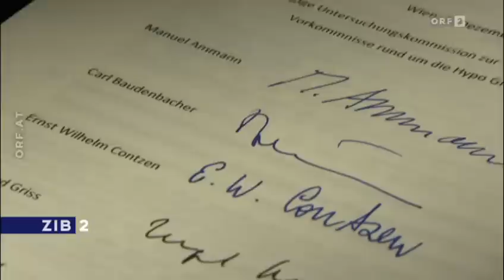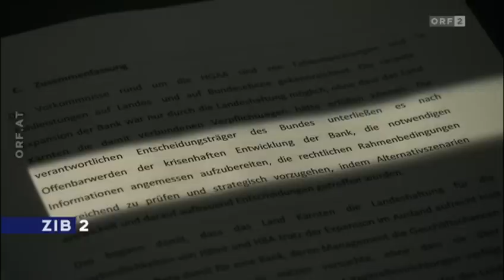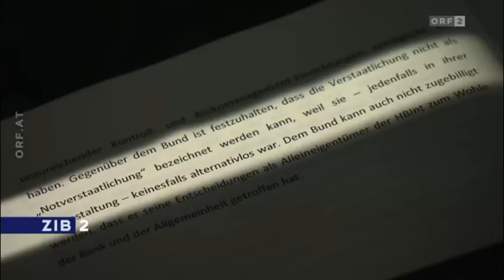Reaktionen auf den Hypo-Bericht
Das Verhalten der Entscheidungsträger bei der Abwicklung der Hypo Alpe-Adria hat dazu geführt, dass die Kosten für die Allgemeinheit steigen. Zu diesem Schluss kam die Untersuchungskommission unter Leitung von Irmgard Griss.

Quelle
ORF 2 «ZiB 2» vom Dienstag den 02. Dezember 2014 um 22.00 Uhr

Moderator
Armin Wolf

Bericht
Stefan Daubrawa

Mitarbeit
Harald Jungreuthmayer,
Ernst Kernmayer,
U. Kügler

Im Insert (im O-Ton)

Carl Baudenbacher
Hypo-Untersuchungskommission

Wolfgang Sablatnig
Tiroler Tageszeitung

Renate Graber
Der Standard

Werner Kogler
Die Grünen

Rainer Hable
Neos

Reinhold Lopatka
Klubobmann ÖVP

Andreas Schieder
Klubobmann SPÖ

Verweise

Nachfolgende Episode dieser Sendung
Gespräch mit Irmgard Griss zum Hypo-Bericht